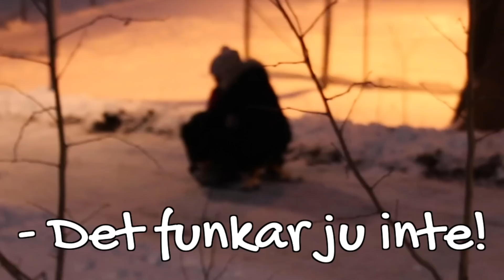NYTT ÅR, NYTT JAG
Idag pratar jag om hur jag känt om 2016 och om hur jag vill förändra lite 2017. Hoppas ni är taggade på detta, kan vi nå 3000 gillningar, så vet jag!

Skicka post till mig(hihi): Splay AB Beas liv Östermalmsgatan 26 A 114 26 Stockholm